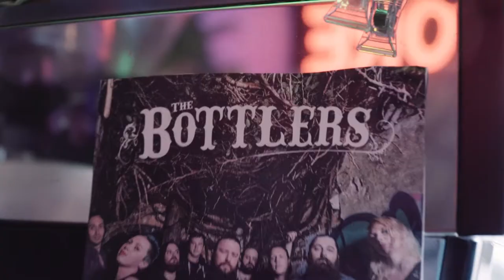"They" - A Short Film About Shilling for Enlightenment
Sarah (Kitty Hopwood) reveals the ancient wisdom of a mysterious organisation to her conspiracy theory-obsessed colleagues (Richard Cornally, Lisa Kowalski).